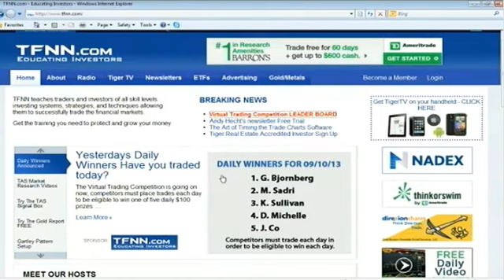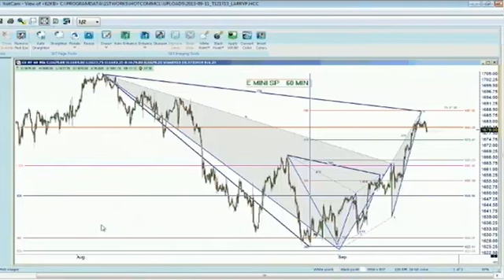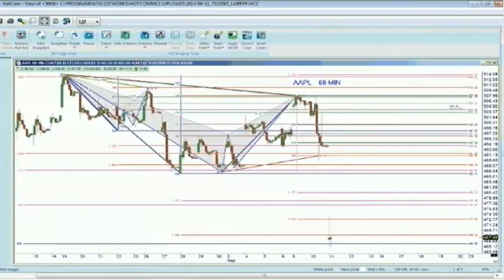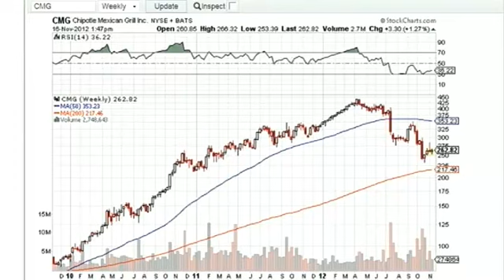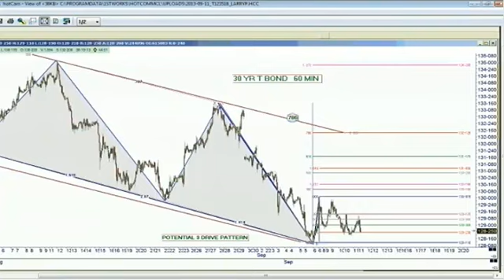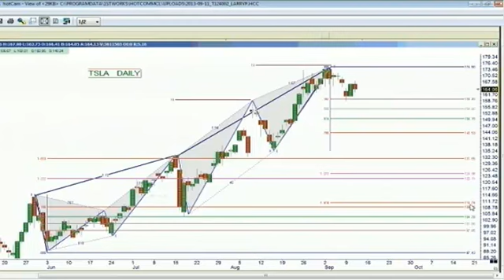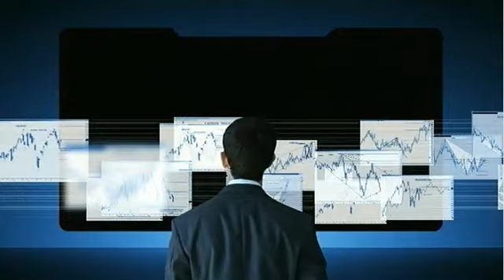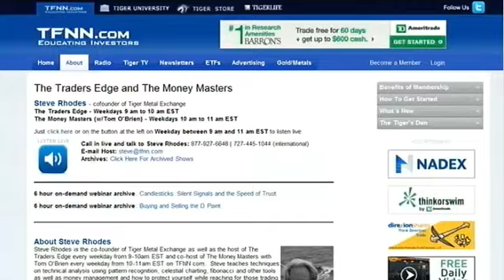Sep 11th Trade What You See with host Larry Pesavento on TFNN 2013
Larry Pesavento is your guide to understanding the patterns in stocks, commodities, futures and more on his show, Trade What You See, Mondays and Wednsdays exclusively at TFNN.com